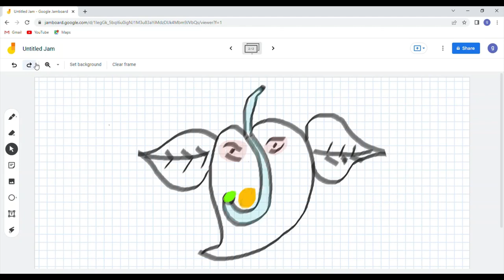पेन से गणेश जी कैसे बनाये | ganesh ji drawing in hands \ pcsubhash | pan per ganesh ji